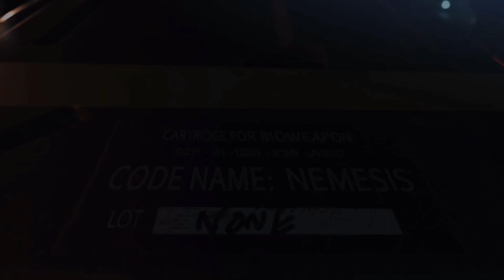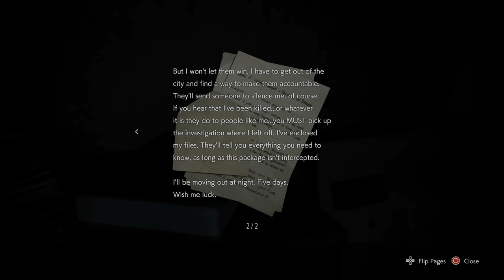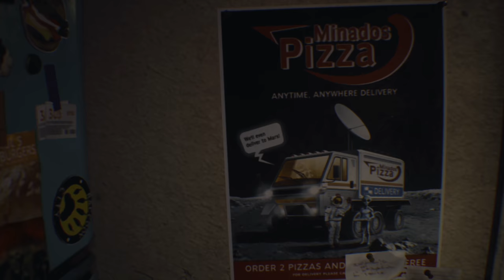RESIDENT EVIL 3 REMAKE First Hour Part 1 Full Playthrough - No Commentary